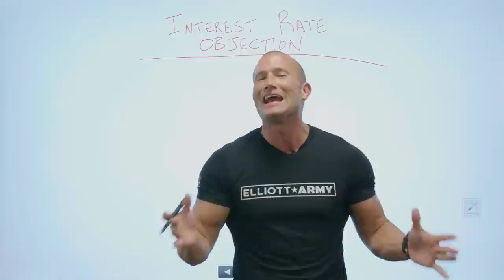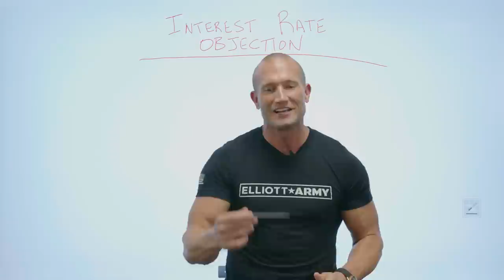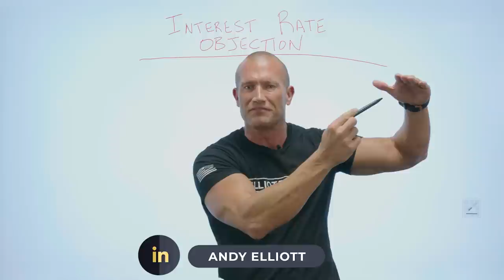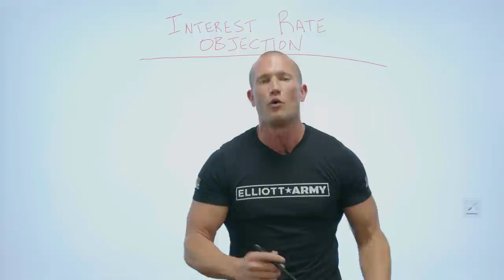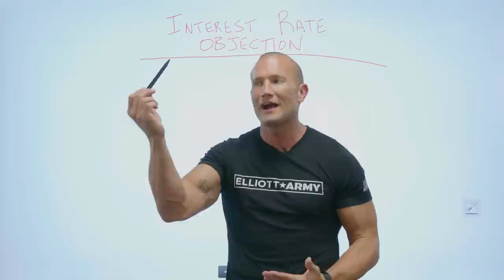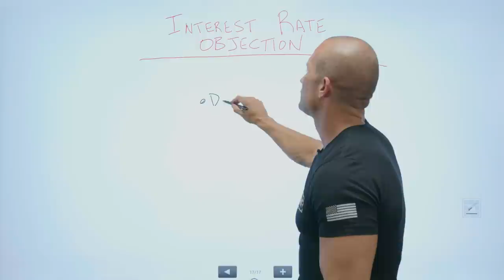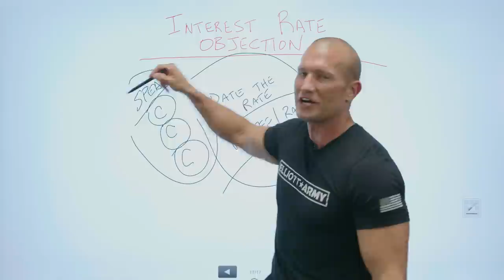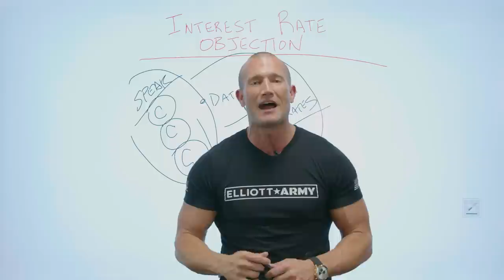Car Sales Training // Overcome the High Interest Rate Objection // Andy Elliott